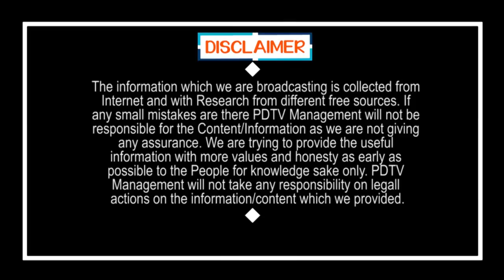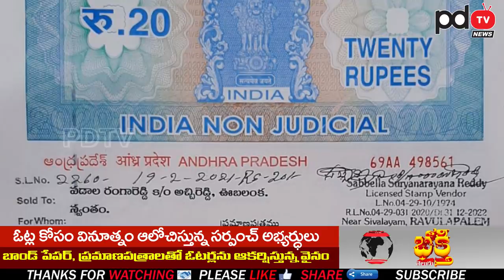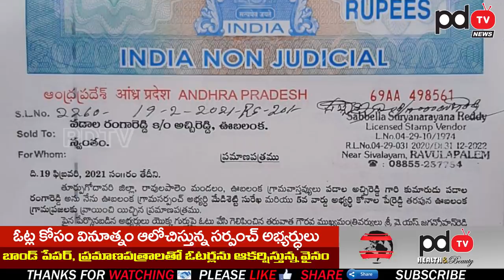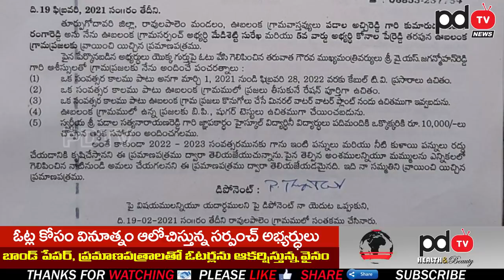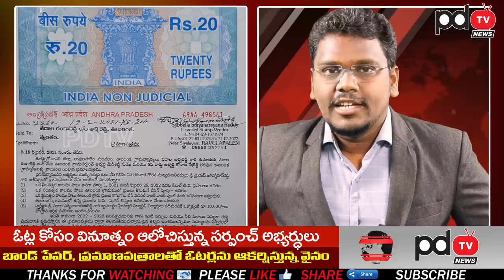YS Jagan | YSRCP Sarpanch For Local Body Elections | జగన్ కంటే అద్భుతంగా ఆలోచించిన వైసీపీ సర్పంచ్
జగన్ కంటే అద్భుతంగా ఆలోచించిన వైసీపీ సర్పంచ్